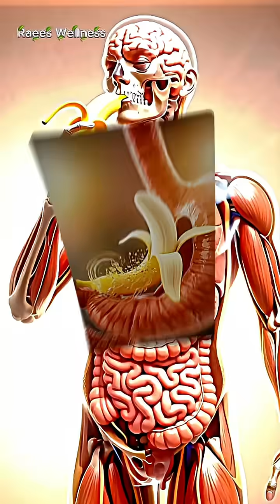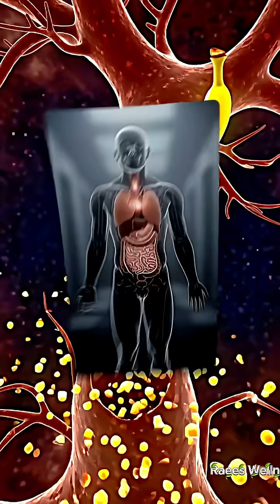Eat 1 Banana a Day — THIS Happens Inside Your Body!(Animated)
What really happens inside your body when you eat a banana?
This 3D medical-style breakdown shows how bananas affect your brain, heart, muscles, gut, digestion, energy, and mood in just seconds.

🍌 Benefits:
– Clean natural energy
– Better digestion
– Gut microbiome support
– Muscle & heart stability
– Serotonin boost
– Brain performance & mood lift

⚠️ Side Effects:
– Possible sugar spike
– Stomach irritation (if sensitive)
– Energy crash if overeaten

This video is made for viewers in the USA who love science-based health, wellness hacks, food effects, nutrition facts, and modern anatomy visuals.

Your wellness. Your energy. Your transformation.